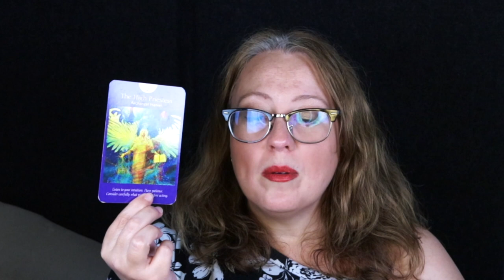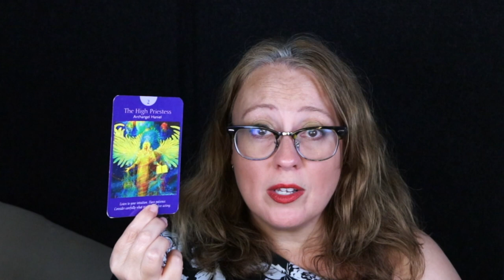No One Can Take Your Light | September 26, 2023 Daily Angelic Message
No One Can Take Your Light